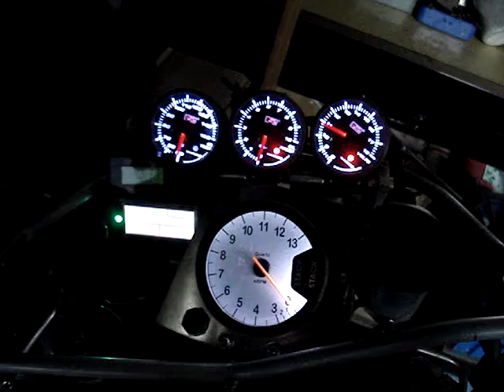STACKメーター